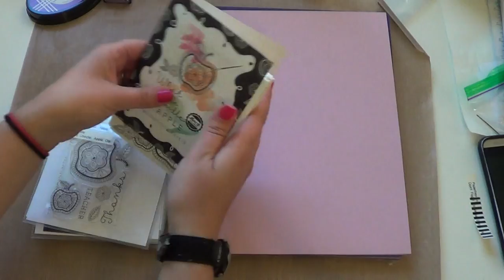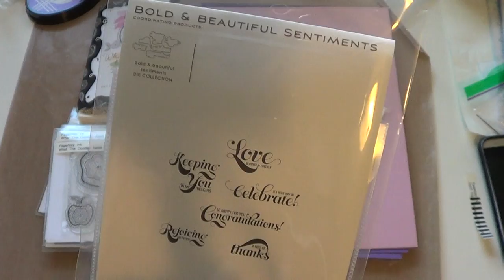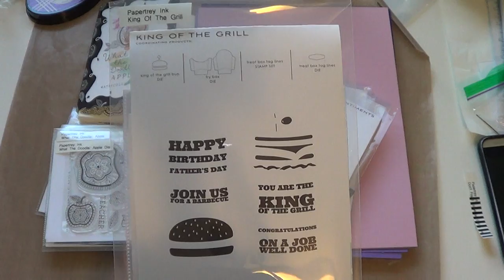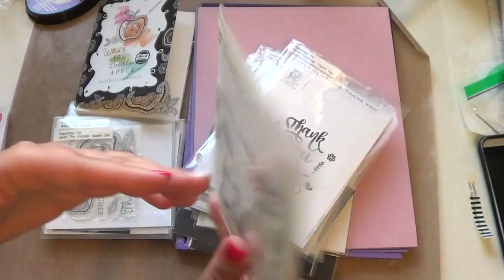April 2016 Papertrey Ink Haul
Here's my April Papertrey Ink Haul!